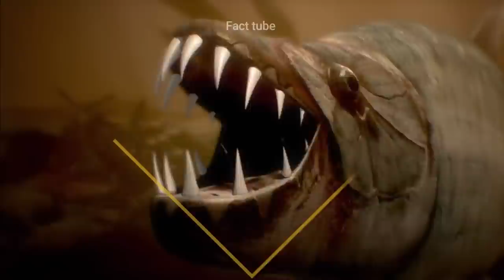किस्मत वाले ही देख पाते है इन जानवरों को | Rare Animals in the World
If you take it from some researchers, there are, give or take, 8.7 million different species living on the planet. 8.7 million! In other words, there's a totally different, completely unique animal.  Here is the List of Amazing Rare animals in the world -

1) Tiger fish
2) Red Spitting Cobra
3) Ermine
4) White Pomeranian

Powered by - Fact Tube